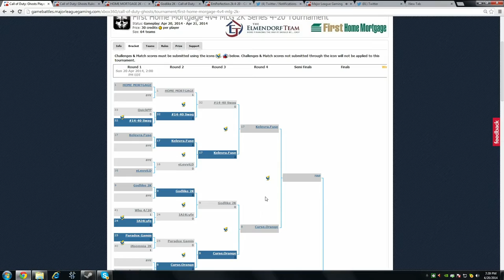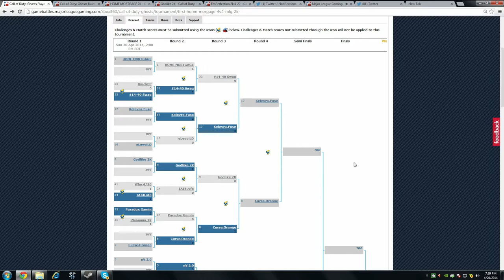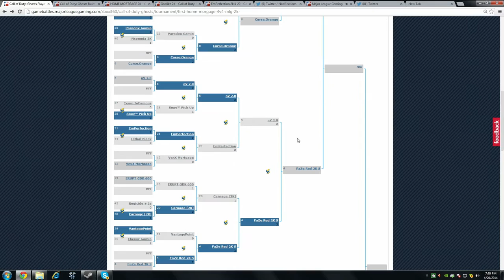Kaliber vs Faze Black - Games 2 and 3 - First Home Mortgage 2k Series